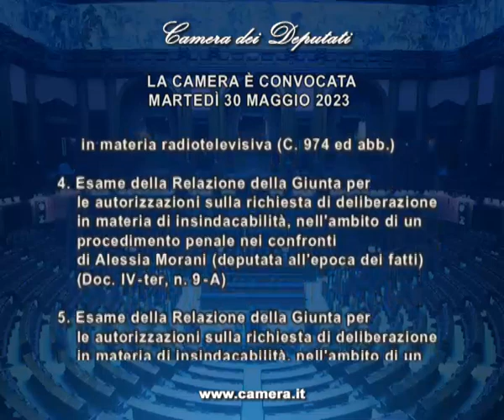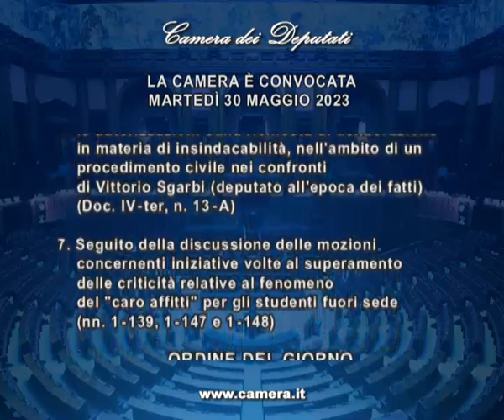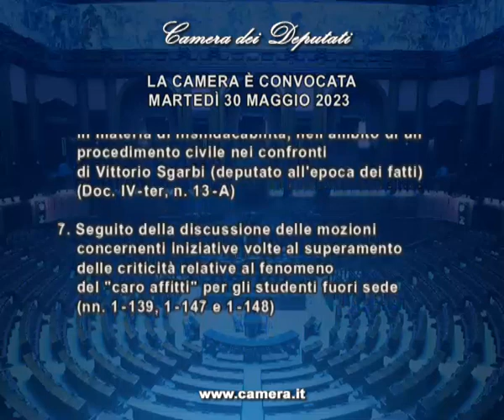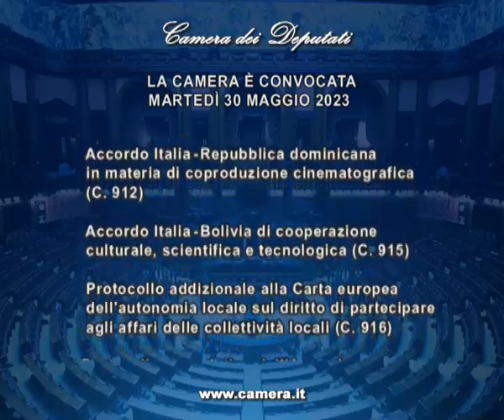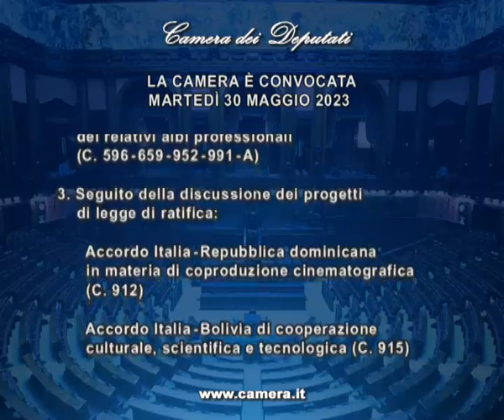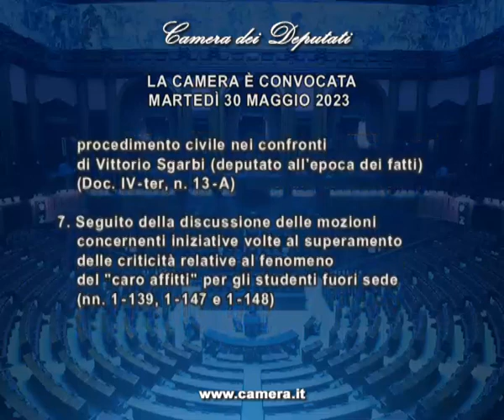Roma - Camera - 19^ Legislatura -111^ seduta -1- (30.05.23)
- Roma - AULA, Seduta 111 - Approvazione di ratifiche internazionali
Nella seduta odierna ha avuto luogo lo svolgimento di un’interpellanza e interrogazioni sui seguenti argomenti: intendimenti del Governo in materia di politiche di integrazione e inclusione delle persone con disabilità, alla luce di un episodio verificatosi in una struttura albeghiera in Trentino-Alto Adige (Padovani – FDI); iniziative di competenza per la regolare funzionalità degli uffici del giudice di pace del tribunale di Santa Maria Capua Vetere (Cerreto – FDI).; iniziative normative in ordine alle procedure espropriative per reti di comunicazione elettronica (De Bertoldi – FDI); iniziative normative volte a rivedere la disciplina del codice delle assicurazioni private, con particolare riferimento alle competenze dell'Ivass in materia di obblighi informativi degli intermediari (De Bertoldi – FDI); chiarimenti in ordine alla disciplina delle certificazioni relative al credito d'imposta per attività di ricerca e sviluppo (Caparvi – LEGA); iniziative di competenza per la tutela dei risparmiatori che hanno acquistato prodotti assicurativi dalla compagnia Eurovita s.p.a. (Testa DI – Zanella AVS); tempistiche sull’attuazione delle disposizioni relative ai centri per la giustizia riparativa (Dori – AVS).

Per il Governo sono intervenuti la  Ministra per le Disabilità Alessandra Locatelli, il Sottosegretario di Stato per la Giustizia Andrea Delmastro delle Vedove e il Sottosegretario di Stato per le Imprese e il made in Italy Massimo Bitonci.

Successivamente, l’Assemblea ha ricordato la figura di don Milani nel centenario della nascita.

Nella parte pomeridiana della seduta l'Assembea ha approvato i seguenti progetti di legge: ratifica ed esecuzione dell'Accordo in materia di coproduzione cinematografica tra il Governo della Repubblica italiana e il Governo della Repubblica dominicana, con Allegato, fatto a Roma il 14 febbraio 2019 (approvata dal Senato) (C. 912); ratifica ed esecuzione dell'Accordo di cooperazione culturale, scientifica e tecnologica tra il Governo della Repubblica italiana e il Governo dello Stato plurinazionale di Bolivia, fatto a La Paz il 3 marzo 2010 (approvata dal Senato) (C. 915); adesione al Protocollo addizionale alla Carta europea dell'autonomia locale sul diritto di partecipare agli affari delle collettività locali, fatto a Utrecht il 16 novembre 2009 (approvata dal Senato) (C. 916); ratifica ed esecuzione del Protocollo emendativo dell'Accordo tra il Governo della Repubblica italiana ed il Governo della Repubblica di Armenia sull'autotrasporto internazionale di passeggeri e di merci, firmato il 7 agosto 1999, fatto a Jerevan il 31 luglio 2018 (approvata dal Senato) (C. 913); ratifica ed esecuzione delle seguenti Convenzioni: a) Convenzione sulla salute e la sicurezza dei lavoratori, n. 155, fatta a Ginevra il 22 giugno 1981, e relativo Protocollo, fatto a Ginevra il 20 giugno 2002; b) Convenzione sul quadro promozionale per la salute e la sicurezza sul lavoro, n. 187, fatta a Ginevra il 15 giugno 2006 (approvata dal Senato) (C. 914); ratifica ed esecuzione del Protocollo emendativo dell'Accordo di collaborazione in materia radiotelevisiva fra il Governo della Repubblica italiana e il Governo della Repubblica di San Marino, con Allegato, del 5 marzo 2008, fatto a Roma il 27 settembre 2021 (C. 974).
Altri link
Senato TV Parlamento europeo TV Cookie Avviso legale PrivacyCamera dei deputati © Tutti i diritti riservati (30.05.23)